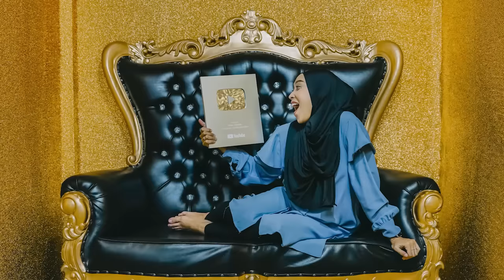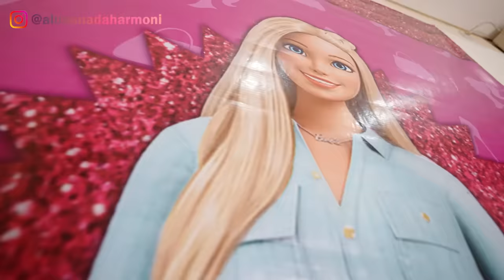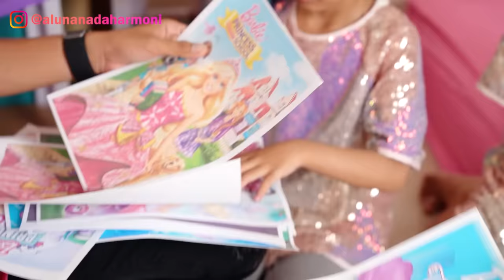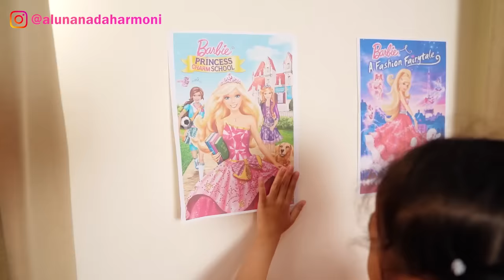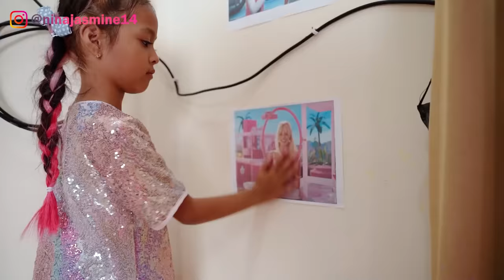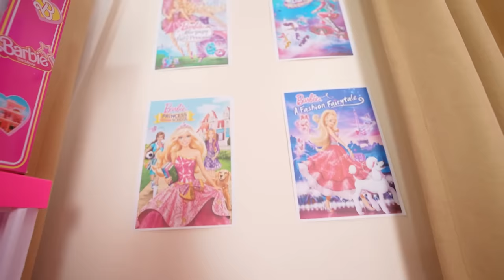MAKE OVER KAMAR ALUNA DAN AMANDA JADI KAMAR BARBIE SERBA PINK!!